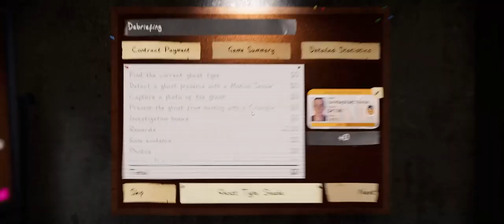How to get the ghost more afraid of you than you are of him | Phasmophobia - Part 7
Little ghost is scared and scared now